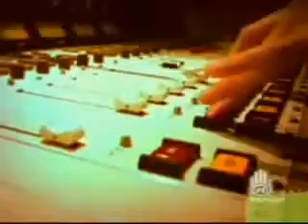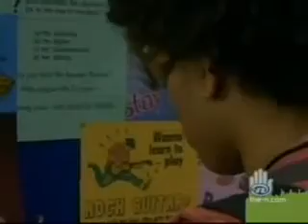RADID FREE ROSCOE(RFR) ep 301 - You Choose You Lose part 1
Radio Free Roscoe a canadian teen series on family chanel (in canada) disney/nick in the usa. The show is about 4 ninth graders who decide to start an underground radio station as a way to.

Lily accepts Ray's invitation to dinner but decides that romance won't be in the cards. Meanwhile, a rumour about Kim and a ninth grader threatens to destroy her run of Cougar Radio.